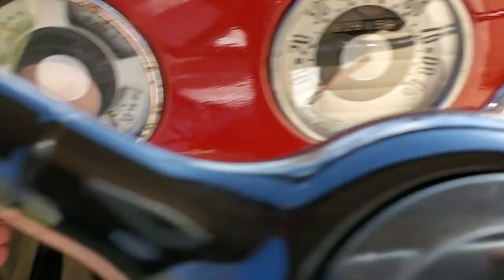Iconic Restored 1951 Ford F1 Pickup For Sale~Flathead V8~3 Speed Manual~New Paint and Interior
1951 Ford F1 Pickup For Sale
Beautiful Body on Restoration
Flathead V8 with Single Downdraft Carburetor
3 Speed Manual on the Tree
Showing 63,915 Miles
Dual Exhaust with Cherry Bomb Mufflers
Beautiful New Red Paint
Stock Wheels Wrapped in Like New Wide White Tires
Oak Wood Bed with Stainless Runners and Rhino Lined Sides
Gorgeous New Two-Tone Leather Interior
Vintage Sound System
Ahooga Horn
12 Volt System with New Battery